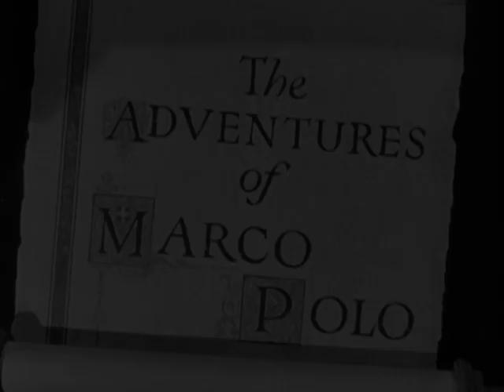The Adventures of Marco Polo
Come along on a fantastic journey to the first European to visit China! It is the Thirteenth Century, and Marco Polo (Gary Cooper) has left Venice to open trade with China, the mightiest and richest empire on Earth. Battling raging seas, the sandstorms of the Persian desert and the highest peaks of the Himalayas, Marco reaches the ancient walled city of Peking, and is welcomed by Emperor Kublai Kahn (George Barbier) and his daughter, Princess Kukachin (Sigrid Gurie). Despite being promised to the King of Persia and having to marry him by the seventh moon, the princess falls in love with the dashing European explorer Marco. Less welcoming is the emperor’s scheming minister of state, Ahmed (Basil Rathbone), sending who sends him away on a dangerous mission to the territory of the rebellious warlord. Believing he has removed all obstacles, Ahmed sets his devious sights on both the princess and the throne of China. Of course Ahmed has underestimated Marco’s ingenious wit and considerable charm - he's a rogue who can talk, fight or kiss his way out of any situation.From his conquest of new worlds to his discovery of spaghetti, coal and gunpowder, Marco Polo is the medieval daredevil you’ll never forget.